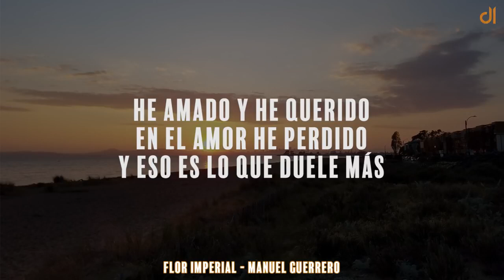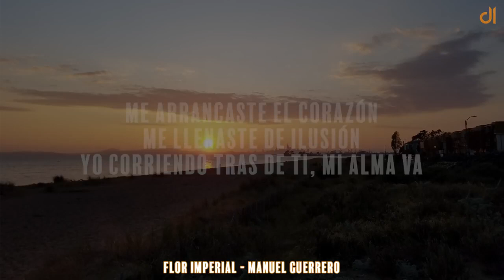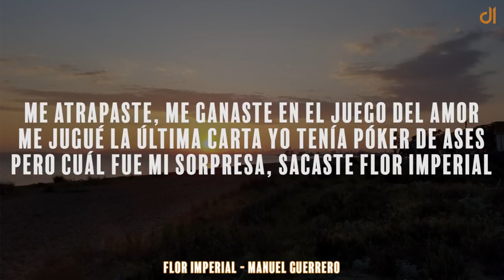Manuel Guerrero - Flor Imperial [Letra]